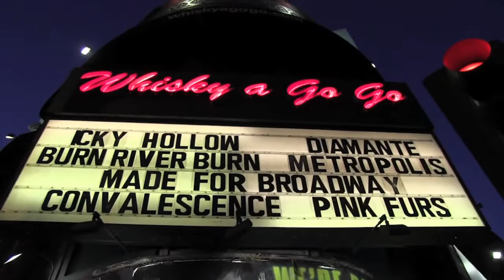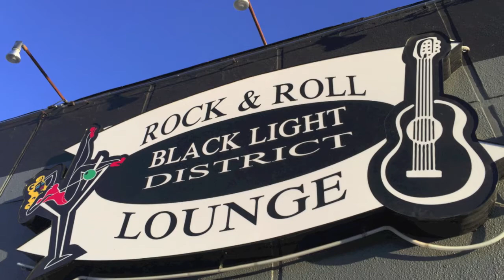Burn River Burn 2015 California Tour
Video: Drive into the Darkness
Band: BURN RIVER BURN
Song: Kat Lady
Album: Burn River Burn

BurnRiverBurn.com